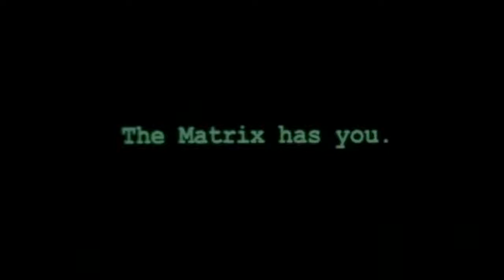Matrix Trailer italiano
« Matrix è ovunque. È intorno a noi. Anche adesso, nella stanza in cui siamo. È quello che vedi quando ti affacci alla finestra, o quando accendi il televisore. L'avverti quando vai a lavoro, quando vai in chiesa, quando paghi le tasse. È il mondo che ti è stato messo davanti agli occhi per nasconderti la verità. »